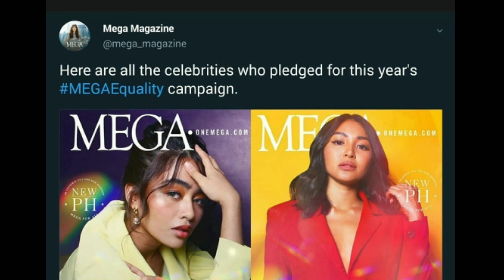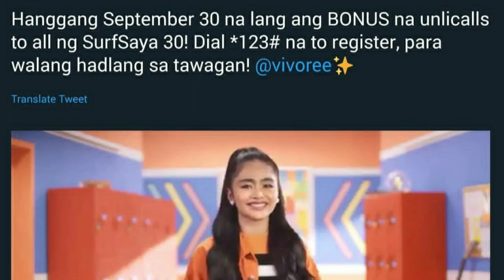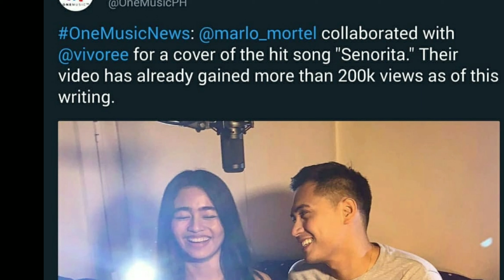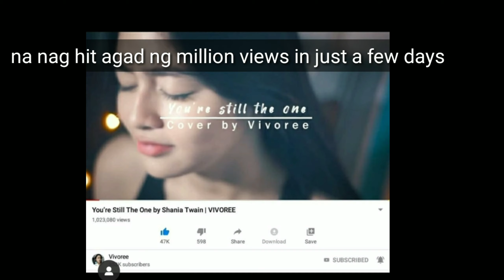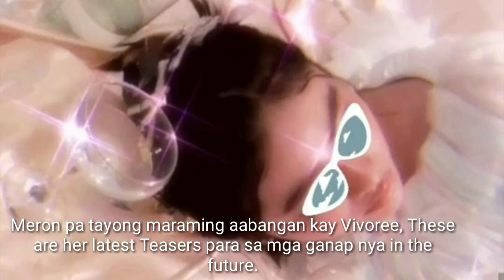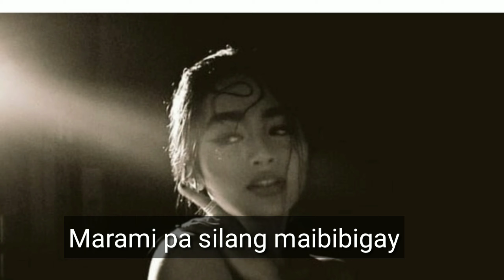Vivoree, May Bagong Projects